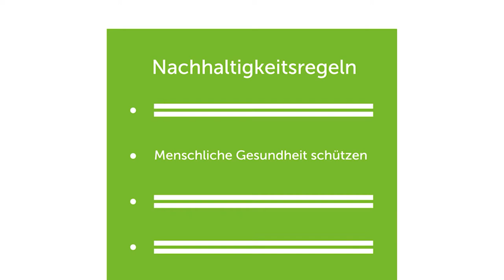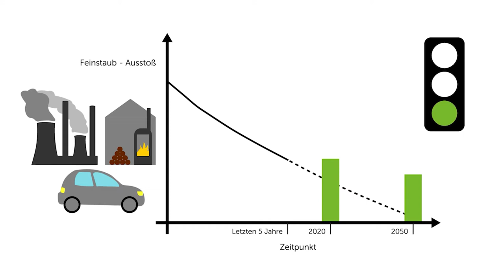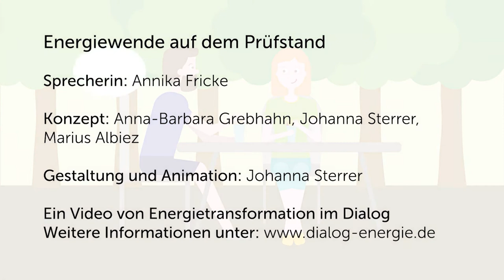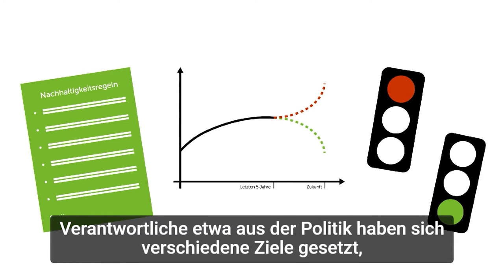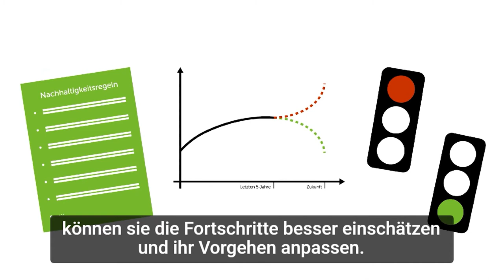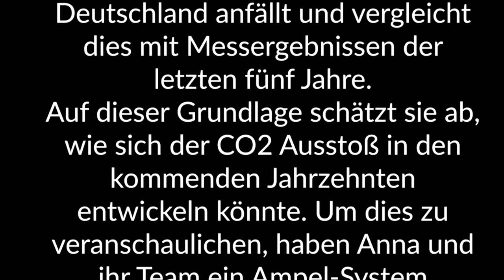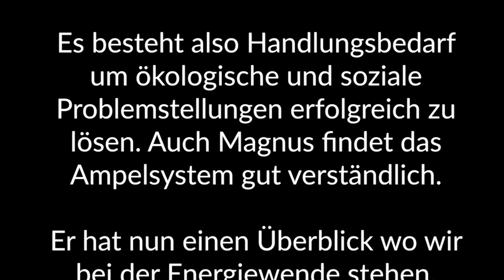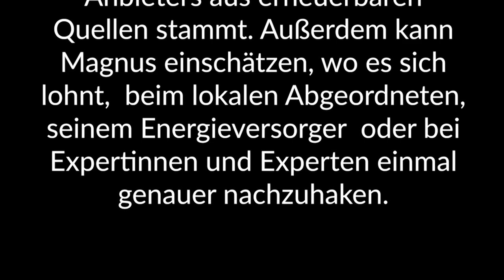Shadowing in German- 2. Energiewende auf dem Prüfstand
Timelines:
00:11 Hört gut zu /Listen carefully/Escucha atentamente
03:17 Hört gut zu (mit Untertiteln)/ Listen carefully (with subtitles)/ Escucha atentamente (subtitulado)
06:05 Hör zu und wiederholt sofort das Gesagte/ Listen and repeat immediately what was said/Escucha y repite inmediatamente lo dicho

Text:
Anna untersucht, wie viel CO2 bei der Energiegewinnung in Deutschland anfällt  und vergleicht dies mit Messergebnissen der letzten fünf Jahre.  Auf dieser Grundlage schätzt sie ab,  wie sich der CO2 Ausstoß in den kommenden Jahrzehnten entwickeln könnte.  Um dies zu veranschaulichen, haben Anna und ihr Team ein Ampel-System entwickelt.

Bei der Emission von Treibhausgasen sieht es bisher nicht so aus,  als könnte das von der Politik und Wissenschaft angedachte Ziel im Jahr 2020 erreicht werden. Darum ist die Ampel rot.   Eine weitere zu beachtende Regel ist der Schutz der menschlichen Gesundheit.

Bestimmte Stoffe wie Feinstaub können diese beeinträchtigen  und uns sogar krank machen.   Das Feinstaubproblem ist vor allem durch den Stadtverkehr bekannt. Er spielt jedoch auch bei der Energiegewinnung eine Rolle.   Feinstaub fällt zum Beispiel bei der Stromerzeugung aus Kohle an.

Er wird aber auch durch Kamine von Häusern ausgestoßen -  vor allem in den kälteren Jahreszeiten, wenn wir Holzöfen nutzen. Feinstaub kann die Lunge schädigen und zu Atemwegserkrankungen führen. Bei der Emission von Feinstaub sieht die Entwicklung schon ziemlich gut aus. In diesem Fall erreichen wir vermutlich den Zielwert bis 2020. Das symbolisieren Anna und ihre Kolleginnen und Kollegen in ihrem Ampelsystem mit der Farbe Grün. Trotzdem gibt es in einigen stark belasteten Gegenden noch viel zu tun.

Verantwortliche etwa aus der Politik haben sich verschiedene Ziele gesetzt,  um die Energiewende voranzubringen. Mithilfe der Regeln, Indikatoren und dem Ampelsystem  können sie die Fortschritte besser einschätzen und ihr Vorgehen anpassen. Noch sind viele der Ampeln rot. Es besteht also Handlungsbedarf  um ökologische und soziale Problemstellungen erfolgreich zu lösen. Auch Magnus findet das Ampelsystem gut verständlich. Er hat nun einen Überblick wo wir bei der Energiewende stehen.

Trotz des komplexen Themas versteht er die Zusammenhänge jetzt besser. Zudem sieht er nun weitere Möglichkeiten,  seinen Alltag bewusster zu gestalten. Zum Beispiel will er mit seinen Mitbewohnern diskutieren,  wie sie den Heiz-Aufwand in der WG reduzieren können. Desweiteren macht er sich Gedanken zu seinem Reiseverhalten  und will überprüfen, ob der Strom seines Anbieters aus erneuerbaren Quellen stammt. Außerdem kann Magnus einschätzen, wo es sich lohnt,  beim lokalen Abgeordneten, seinem Energieversorger  oder bei Expertinnen und Experten einmal genauer nachzuhaken.

Untertitel:
ITAS - Institute for Technology Assessment and Systems Analysis